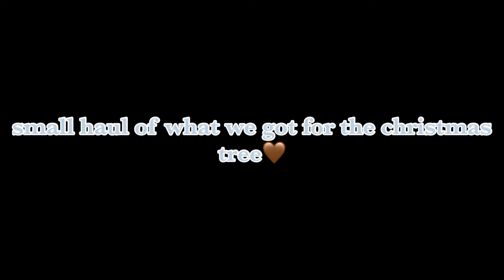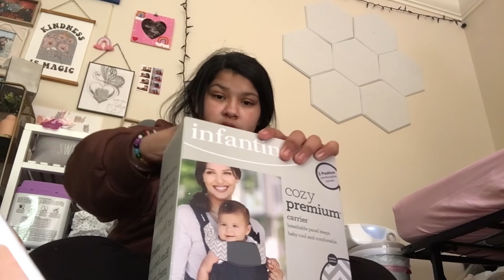BLACK FRIDAY SHOPPING + HAUL |TEEN MOM AT 15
keep updated with me:
( I also post updates on the youtube community)